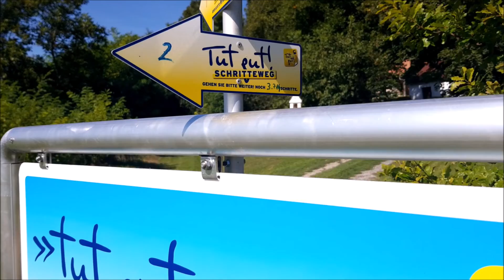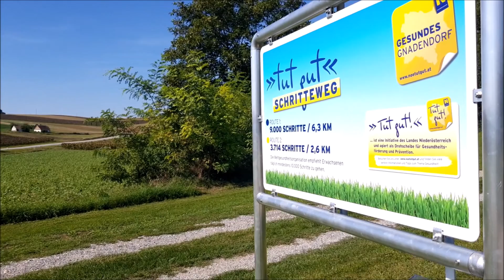Eröffnung Schritteweg Zwentendorf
Am Sonntag, den 15. September 2019 wurde der Schritteweg in Zwentendorf eröffnet.